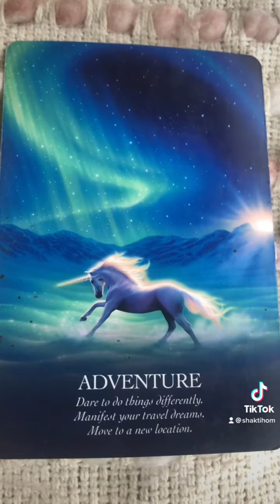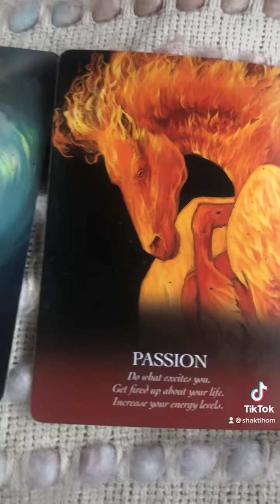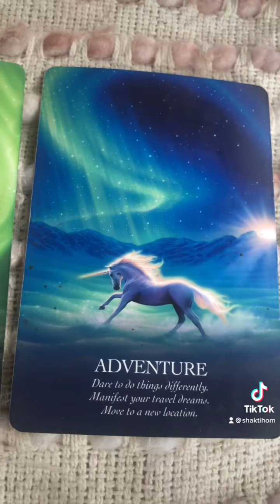🧿Jupiter’s Day Oracle🧿